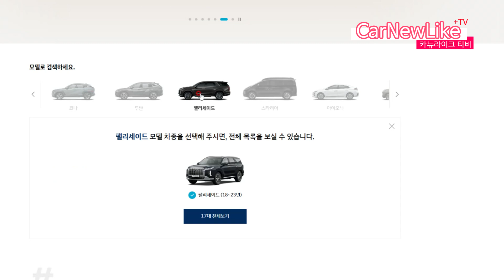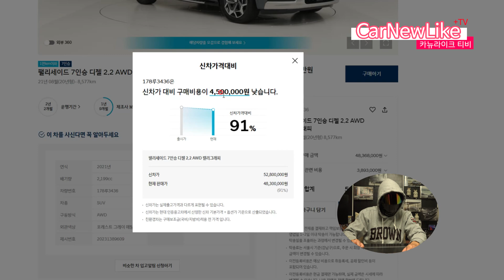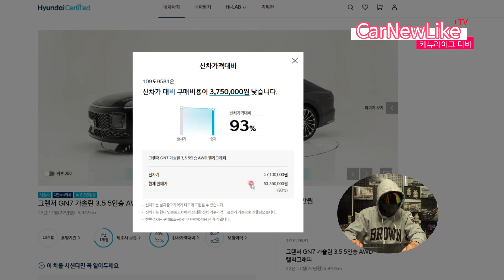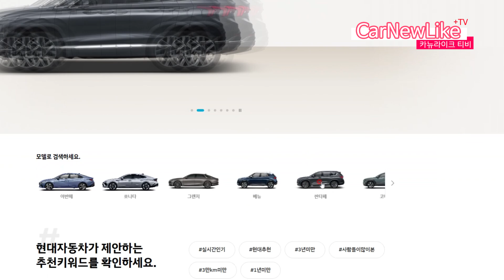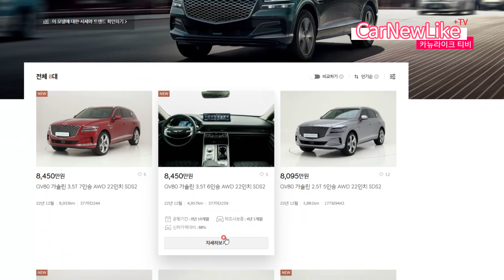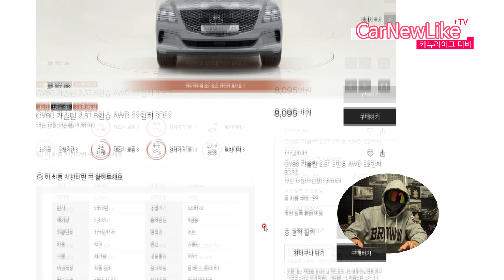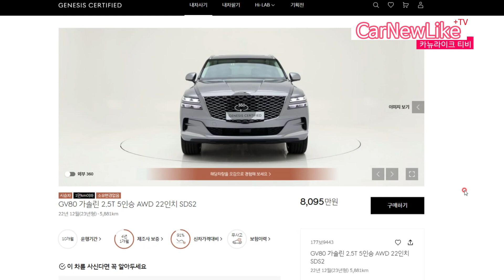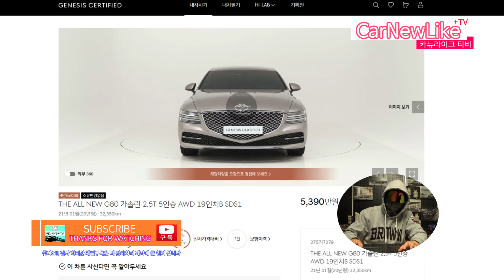신차급 중고 팰리세이드로 앞세운 현대 인증중고차 첫 출범! 제네시스 GV80 중고 가격으로도 환상깨준 신형 차값방어 오지면 누가 사야 개이득일까?!